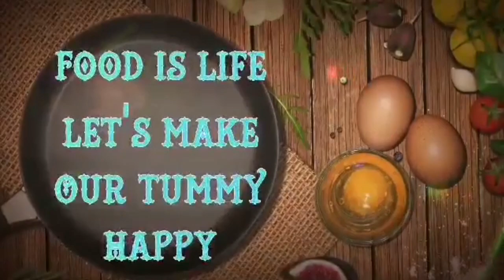HOW TO MAKE KOBUS FILAFIL SANDWICH(ARABIC FATAYER)LHEN RAZEL